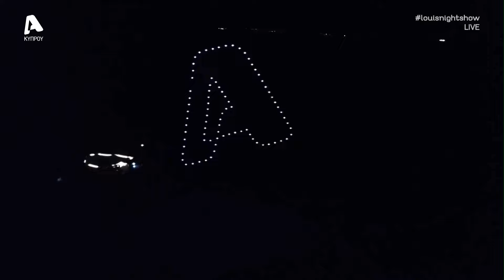Φαντασμαγορική η έναρξη στο φινάλε του Louis Night Show